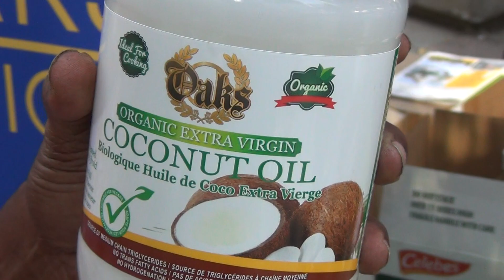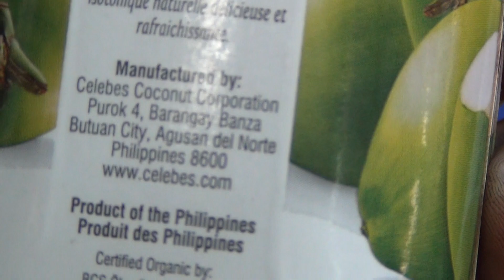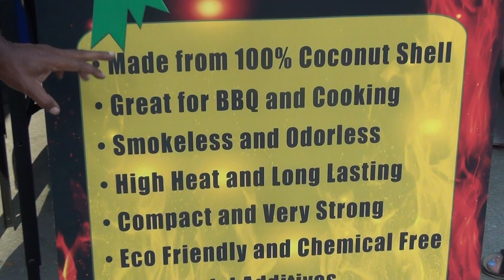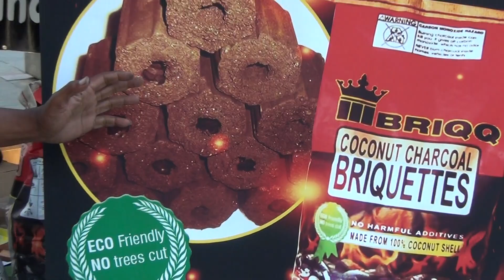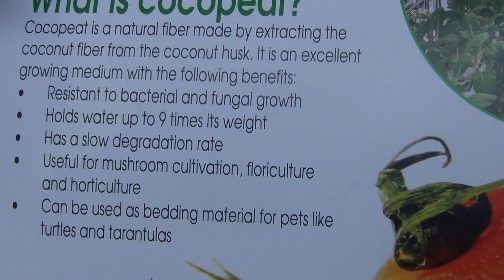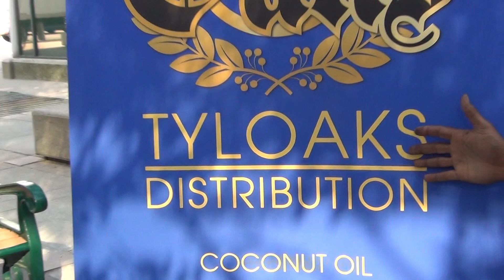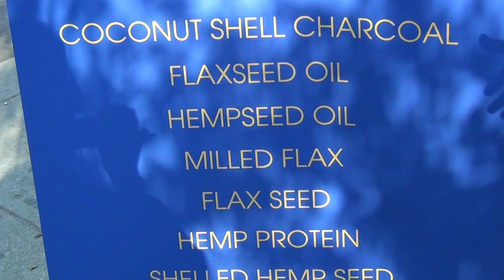new game changer; coconut bruquettes instead of charcoal....wow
Tyloaks is linked up with one of the largest coconut facilitIes in the world. with clean ingredients.
learn about the different smells of coconut, and milk.

COCONUT BRIQUETTES are the latest game changing product ideal for your bbq and farming, and more.

Coconut Festival Canada at David Pecaut Square in Toronto on August 26, 2017